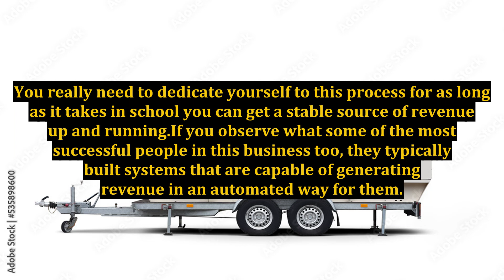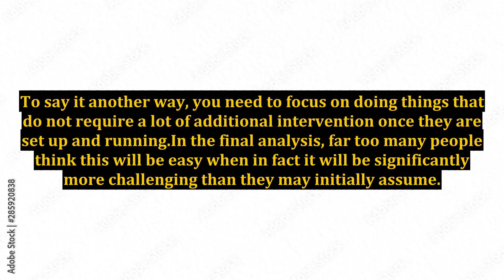Internet Marketing Reality Check - Too Many People Think This Will Be Easy